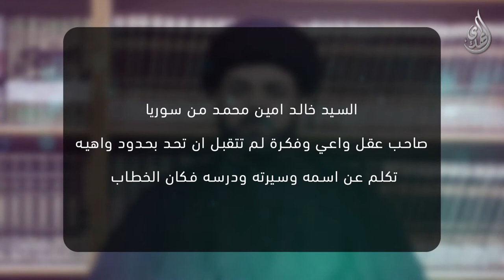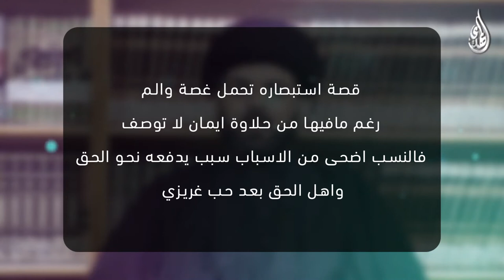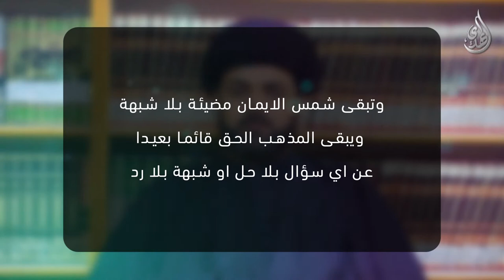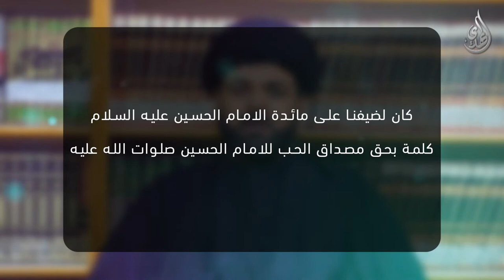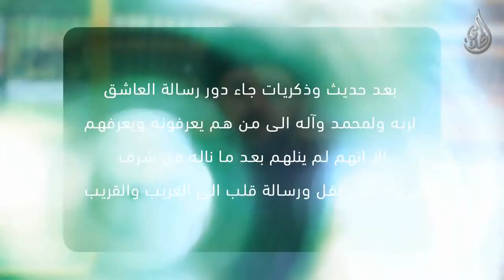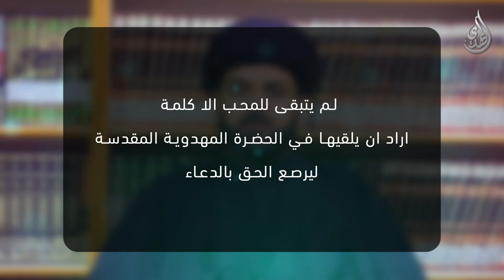نقطة - من قصص المستبصرين - السيد احمد خالد من سوريا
Nilesat
Frequency: 11555
Polarization: Vertical
Symbol Rate: 27500
Fec: 5/6